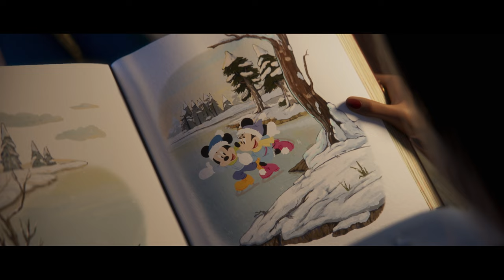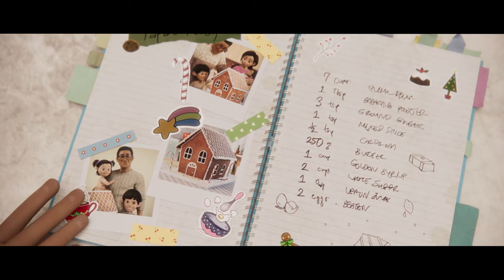THE STEPDAD | Disney Christmas Advert 2021 | Disney Kids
We are proud to reveal our Christmas advert, a heart-warming new story; TheStepdad.

This year's story follows Nicole, the granddaughter from last year's ad, who is now all grown up with a family to make Christmas traditions with. We follow her and her two adorable children, Max and Ella, as their new stepdad Mike moves into their family home.

At the heart of the story is a very special storybook – a precious item belonging to Max from his birth father. The book celebrates the power of storytelling and how it can deepen family bonds; as the family are shown delighting in the magic of Disney storytelling, beautiful animation springs off the pages, igniting the true spirit of Christmas. Follow their emotional journey as we see them combine existing festive traditions with wonderful new ones. We hope you enjoy this special Christmas ad, celebrating the joy that the stepdads of the world bring us.

In celebration of the ‘From Our Family To Yours’ campaign, Disney will give support worth more than $2m to its long-standing charity partner, Make-A-Wish® International and their network of Affiliates around the world. To learn more, visit thewaltdisneycompany.eu/makeawish in Europe in North America and any other region.
Love runs Deeper will be available to download from the 3rd November 2021. For every download before 31st December 2021, 100% of the proceeds from the retail price will be donated to Make-A-Wish International.

Listen to the full track: Love Runs Deeper Song: Love Runs Deeper | Performed by: Gregory Porter featuring CHERISE | Music written by Austin Zudeck, Justin Thunstrom and Dewain Whitmore"